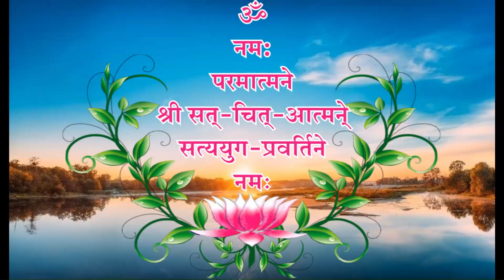हरि शरणम हरि शरणम | Hari Sharanam Hari Sharanam | Hari Sharanam Sankirtan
Singer and music
Shri jentibhai patel.